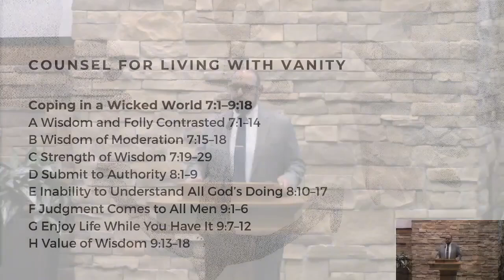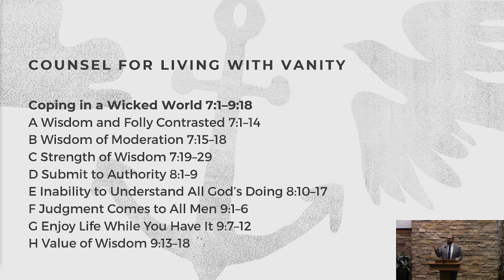The Book of Ecclesiastes Chapter 7 -12